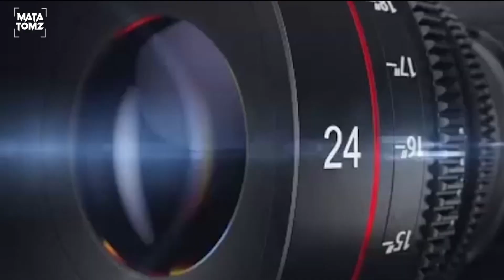Murai batu VOCAL SAKTI || H Zedow - Cendana BF SMI || “KEBAKARAN” di MASTERPIECE ARENA